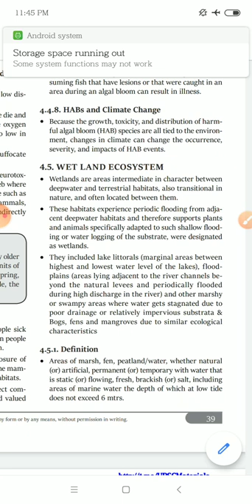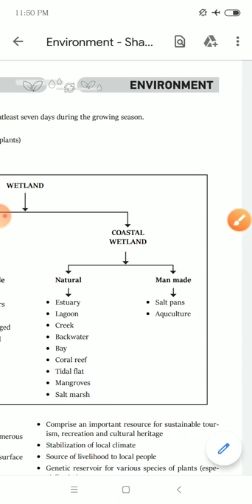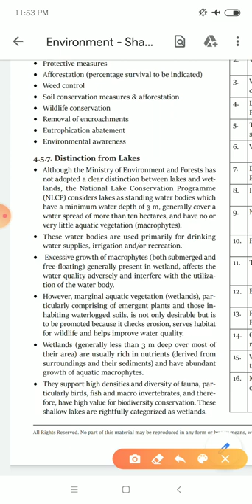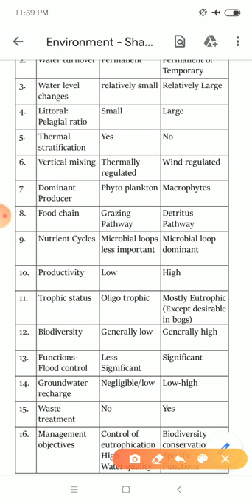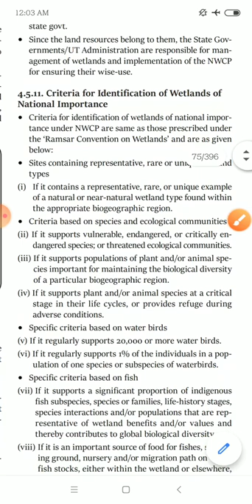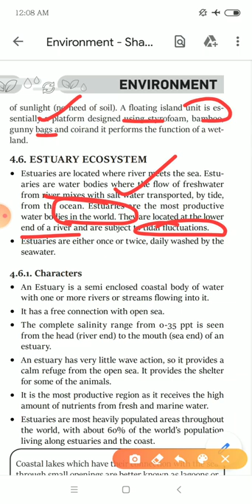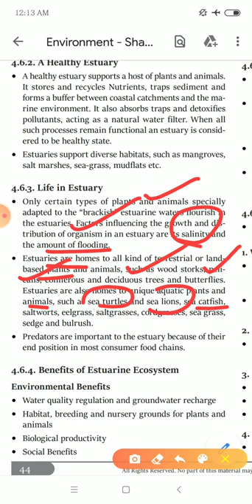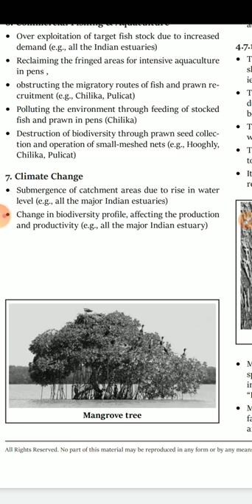SHANKAR IAS ENVIRONMENT SERIES CHAPTER-4 PART 2